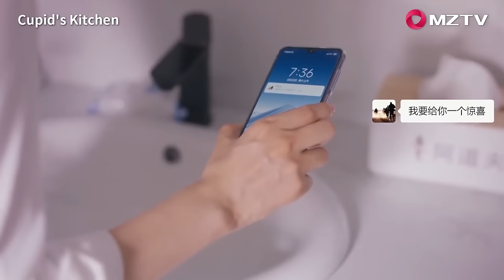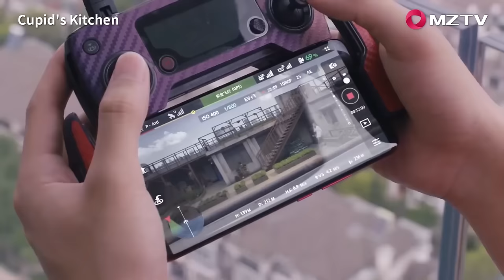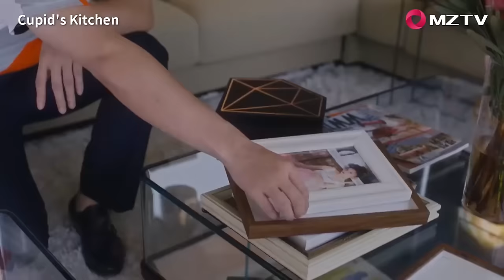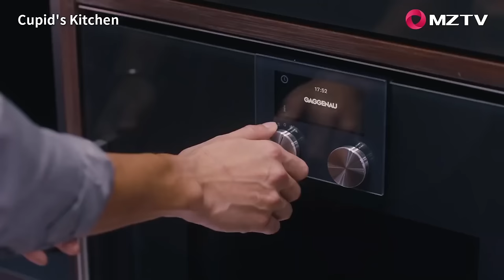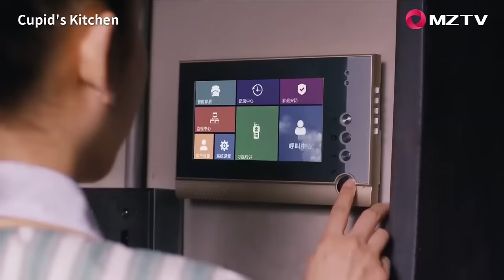【Full Movie】竞争对手趁厨神失去味觉调换调料，怎料他味觉超群的徒弟瞬间挑破玄机 🥰 中国电视剧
SJSDXT-DSJ